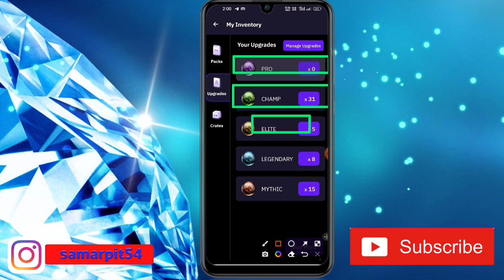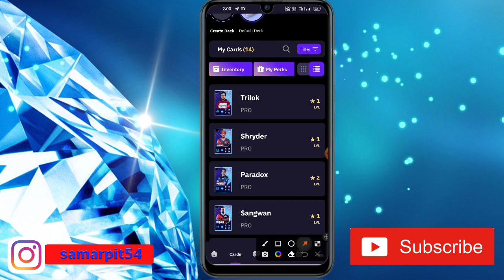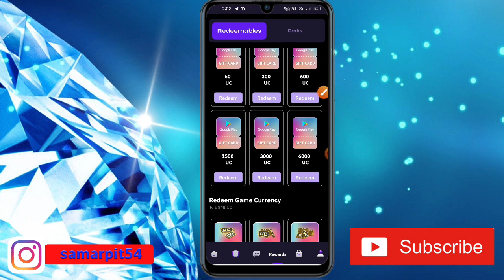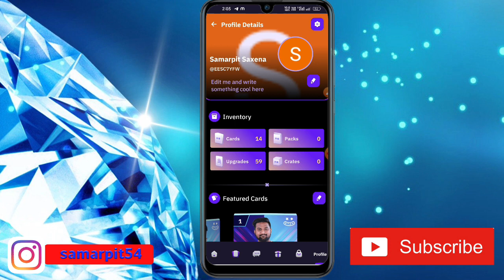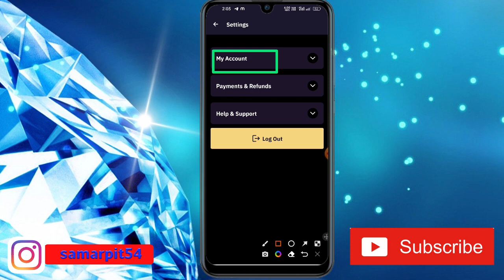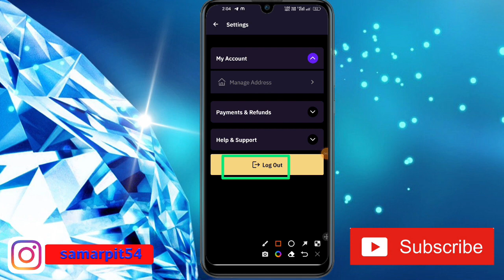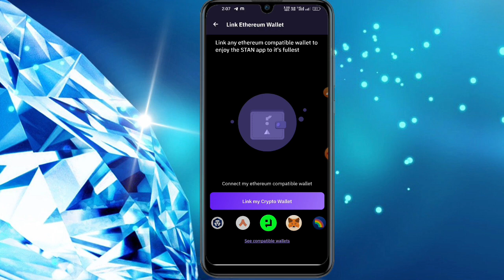How To Use Stan App || Stan App Kaise Use Kare || Stan App Se FreeFire Diamond Kaise Le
This video About How To Use Stan App. Stan App Kaise Use Kare. Stan App Se FreeFire Diamond Kaise Le. Stan App.
With STAN, fans get to collect, play and trade with the digital collectibles of their favourite esports and gaming influencer/celebrities while rewarding them with exclusive perks and rewards including a chance to meet their favourite idols.

Fan Engagement Platform - Collect, Trade, Upgrade, Battle

Namaskar doston aap sabhi ka hamare youtube channel Mein swagat hai. dosto aaj ke is video me baat karne waale hai ki aap kis prakar se stan app use kar sakte hai. To doston hamari chhoti si video Kaise Lagi comment box Mein jarur bataen. Doston agar aap is channel per naye ho to channel ko subscribe karke well icon ko press kar lijiye taki hamare latest update aapko sabse pahle mil jaaye To milte Hain ek nayi video mein tab tak ke liye good bye friends.

OR